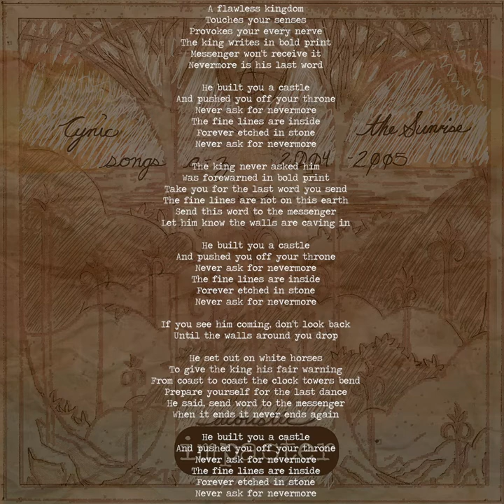Impaster - Nevermore [2005 Robert LaSalle]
NEVERMORE

A flawless kingdom

Touches your senses

Provokes your every nerve

The king writes in bold print

Messenger won't receive it

Nevermore is his last word

He built you a castle

And pushed you off your throne

Never ask for nevermore

The fine lines are inside

Forever etched in stone

The king never asked him

Was forewarned in bold print

Take you for the last word you send

The fine lines are not on this earth

Send this word to the messenger

Let him know the walls are caving in

If you see him coming, don't look back

Until the walls around you drop

He set out on white horses

To give the king his fair warning

From coast to coast the clock towers bend

Prepare yourself for the last dance

He said, send word to the messenger

When it ends it never ends again